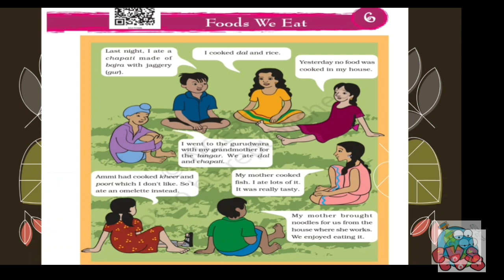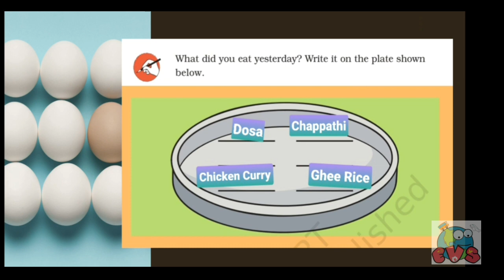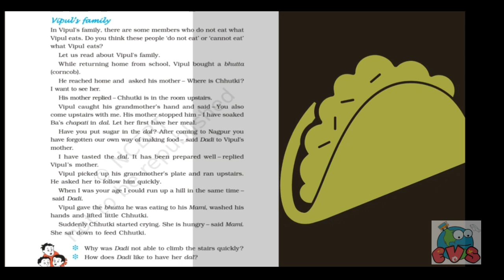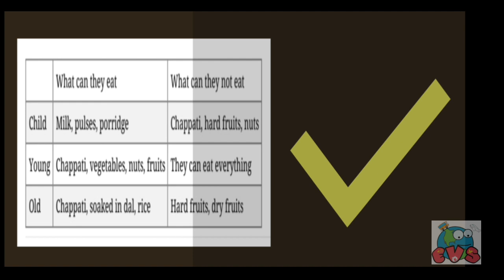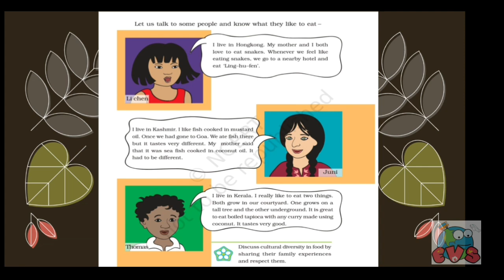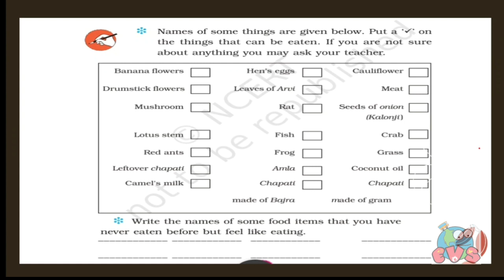CLASS 3 EVS CHAPTER 6 (FOODS WE EAT) with malayalam explanation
NCERT Class 3 EVS